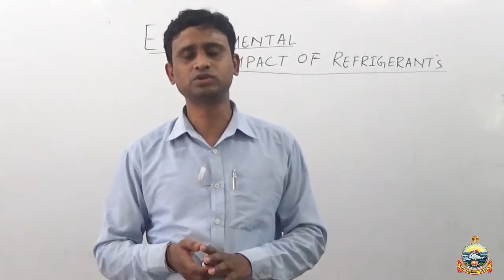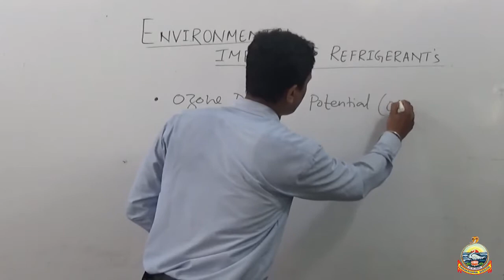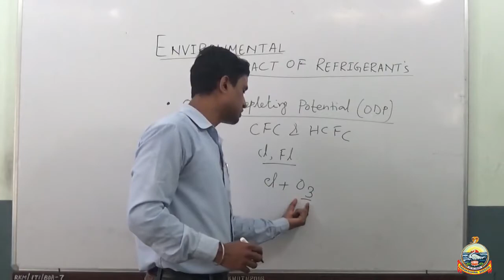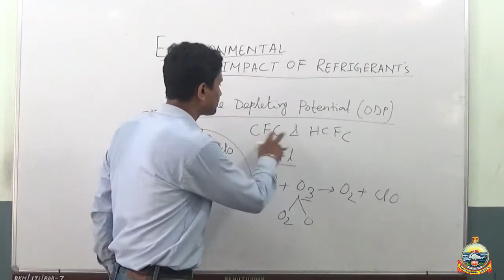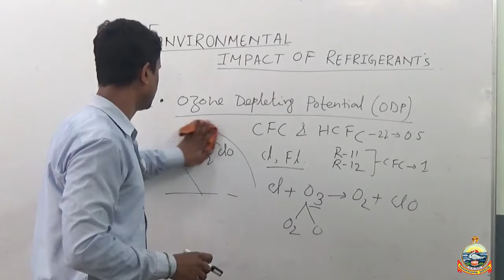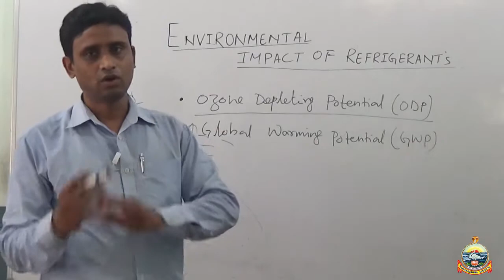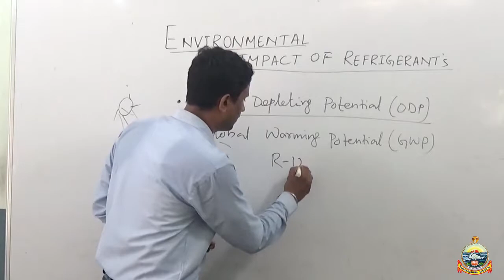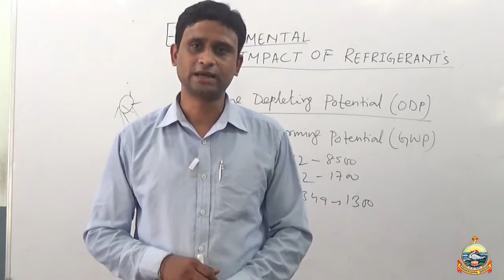Harmful Effects of Refrigerants| ITI RACT | Shubhankar Nandi | Ramakrishna Mission Pvt ITI, Agartala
Video classes for ITI RAC Technician trade first year trainees
Topic: Harmful Effects of Refrigerants
Trade: Refrigeration & Air-Conditioning Technician
Year: 1st
by  Shubhankar Nandi, Sr. Instructor
Ramakrishna Mission Pvt ITI, Viveknagar, Tripura (w) - 799130